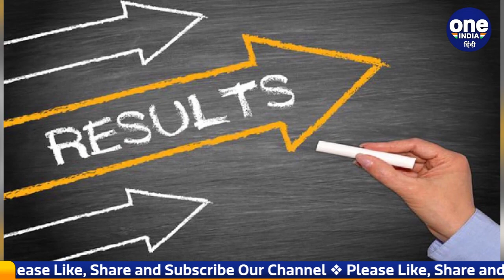UP Board 12th Results 2022 Topper Anshika Yadav बनना चाहती हैं IAS|वनइंडिया हिंदी | *News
Anshika Yadav of Prayagraj, who secured second place in the UP Board 12th examination, wants to become an IAS officer. Along with further studies, she will start preparing for civil services. Talking to News18, Anshika said that she will do BA after intermediate. During this, Hindi, Sanskrit and education will be their subjects, so that it will be easy to prepare for civil services.

यूपी बोर्ड 12वीं की परीक्षा में दूसरा स्थान हासिल करने वाली प्रयागराज की अंशिका यादव आईएएस अफसर बनना चाहती हैं. आगे की पढ़ाई के साथ-साथ सिविल सर्विसेज की तैयारी में जुट जाएंगी. न्यूज 18 से बात करते हुए अंशिका ने कहा कि वह इंटरमीडिएट के बाद बीए करेंगी. इस दौरान हिंदी, संस्कृत और शिक्षा शास्त्र उनके विषय रहेंगे, ताकि इससे सिविल सर्विसेज की तैयारी करने में आसानी रहे.